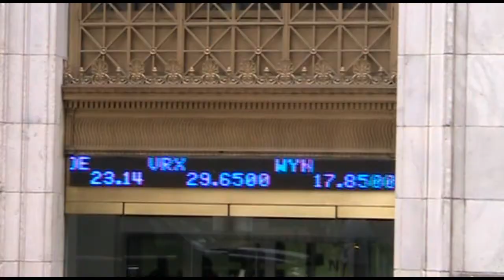Financial News 7/17/2012 - Goldman Sachs, Preventive AIDS Drug, Yahoo's New CEO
Goldman Sachs profits fell by 12%, dropping to lowest earnings since 2005. The company stated, that more cost cutting measures will be implemented. In an attempt to reshape its business, Goldman also announced that they will be building an in house private bank, to cater to wealthy individuals and companies, holding their deposits and handing out loans to them, for real estate acquisitions, and financing art and other similar gadgets, the wealthy like to play with. This banking push is very much in line with the new regulations, requesting banks to become bank-holding companies if they want access the Fed's emergency funds. In light of the financial crisis and new regulations weighing down on the industry, I will be curious to see how the investment banking industry will adjust, and who will start breaking the rules first, in the attempt to get ahead. History has a tendency to repeat itself, but let's hope for the best.

It's a girl!! Yahoo has a new CEO, and who else but one of Google's rank members. Marissa Mayer, previously Vice President at Google, has been chosen by Yahoo, for her deep technical knowledge, and consumer understanding. Ms Mayer is only 37 years old and is expecting her first child, with investor Zack Bogue. This appointment, is a clear sign, that women CAN have it all, if they chose to. She will be the 6th CEO Yahoo is hiring in 5 years, and hopefully she is the right candidate, to achieve one of the most momentous turnaround in corporate America's history, something Yahoo is in desperate need of.  We certainly wish her best of luck! Girl Power!

UK's parliament is kept busy lately, with the LIBOR scandal in full flourish and Bank of England's Mervyn King testifying, we also have the head of security firm G4S, Nick Buckles, explaining himself as to why he was unable to provide the necessary security forces for the Olympic Games in London, he signed up to deliver. Out of the 10,000 members of staff, G4S was supposed to deliver, only 4,200 people are currently on the ground. The UK government reacted quickly and deployed 3,500 military personnel to make up for this massive security gap and Mr. Buckles is truly very sorry for this humiliating shambles. In the meantime the Olympic Flame is still travelling and due to arrive in London July 27th in time for the opening ceremony!

A breakthrough development has been made in the medical world. After 30 years of battling with the HIV virus, the FDA has finally approved the first drug, that is shown to reduce the risk of HIV infection. Gilead Sciences' pill Truvada, is a preventive measure for healthy people, who are at risk of acquiring the HIV virus, through sexual activity. Studies showed, that Trivada reduces risk of infections in healthy gay and bisexual men by 42% . With heterosexual couples, where one of the partners is infected with the virus, the risk is reduced by 75%! This luxury comes at a quite hefty price however, Gilead Sciences set the price at $14,000 per year, claiming that even at that price, the drug is highly cost effective, since a life time cost of treating a person, who is infected with the AIDS virus, is estimated to be $600,000.